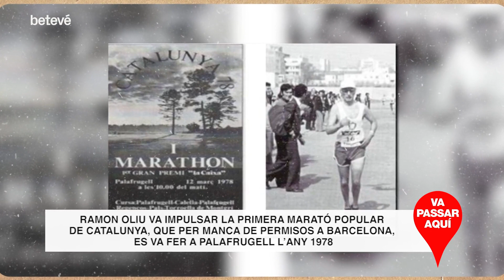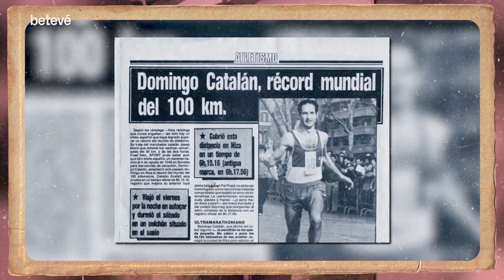Ramon Oliu, el pioner de les curses populars | Va passar aquí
Ramon Oliu va ser el pioner de les curses populars a l’estat espanyol, una història qu ens relata el gran corredor Miquel Pucurull.

L’any 1977, Oliu, un enginyer català que havia estat vivint als EEUU, on ja es feien curses populars, va arribar a Barcelona decidit a promoure curses d’aquell estil a la ciutat. En aquella època, només es feia una marató anual a tot l’estat i era per corredors federats. A més, cal tenir en compte que durant el franquisme, córrer pel carrer estava prohibit.

Oliu va aconseguir organitzar la primera marató popular de l’estat el 1978, que es va fer a Palafrugell per la manca de permisos a Barcelona. Dos anys després, el 1980, Oliu va impulsar la Marató de Barcelona.